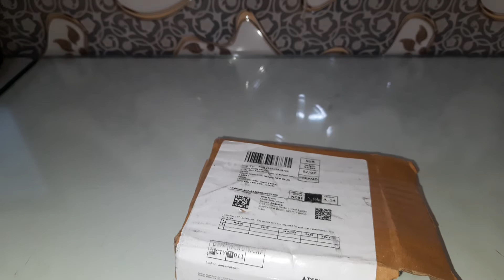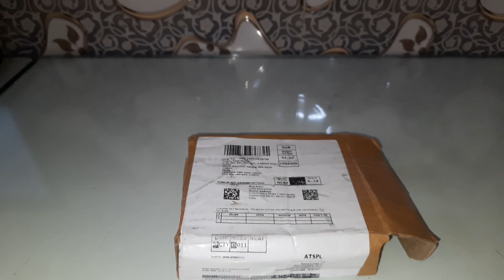Miracle Sound Ultimate Lavalier Microphone Unboxing || Review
Hello friends Today i will review "Miracle Sound Ultimate Lavalier Microphone" it is very good mic for New you tuber.
Miracle Sound Ultimate Lavalier Microphone For Bloggers And Vloggers. Lapel Mic Clip-on Omnidirectional Condenser for Iphone Ipad Samsung Android Windows Smartphones.